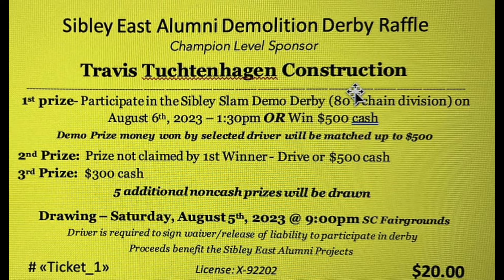SIBLEY SLAM 2023 TIME!